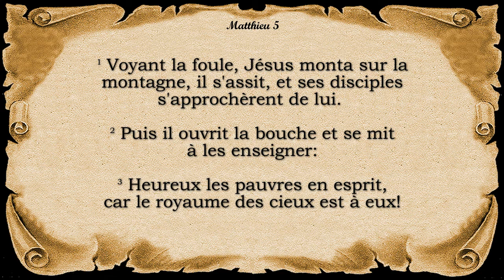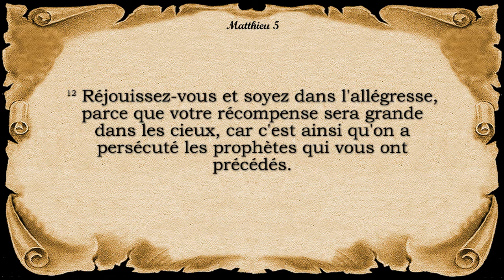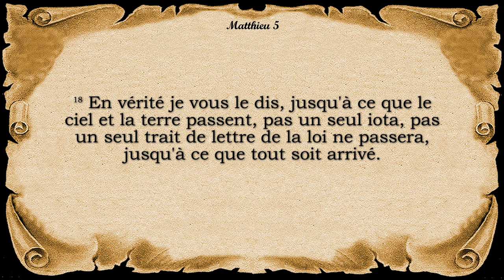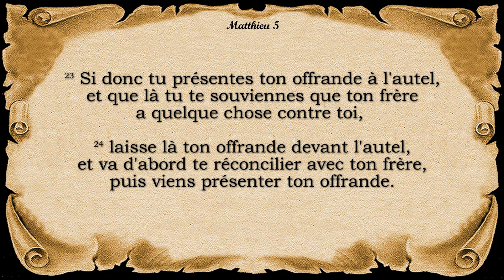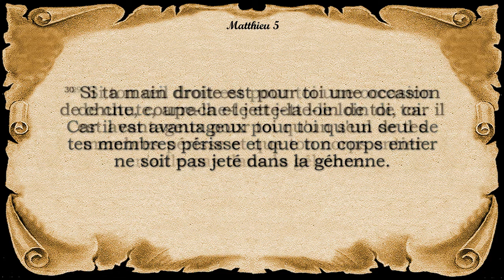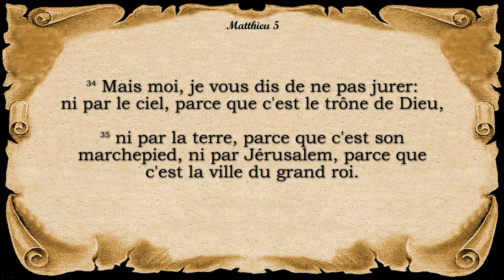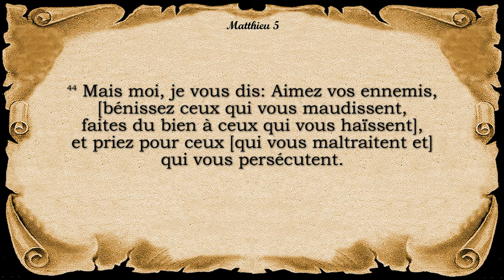Matthieu - Chapitre 5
Les béatitudes.
Sel de la terre et lumière du monde.
L'accomplissement de la loi et des prophètes.
Bible traduction à la Colombe, Louis Segond révisée 1978.
Remerciements Spéciaux
N'hésitez pas à télécharger ces fichiers audio et à les partager à vos amis, à votre famille, et à toute personne qui pourrait bénéficier de cette version audio de la Bible.
copyright La Nouvelle version Segond révisée (Bible à la colombe) © Société biblique française – Bibli’O, 1978